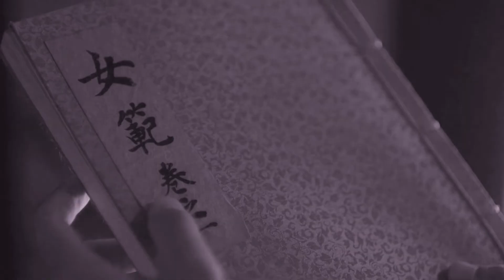[옷소매 붉은 끝동]이준호 이산 중심 감정선 MV ㅣ너였다면 정승환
옷소매 붉은 끝동 뮤직비디오
bgm. 정승환 -너였다면

이준호 이세영 주연

MBC 드라마 뮤비

제작_천도복숭아